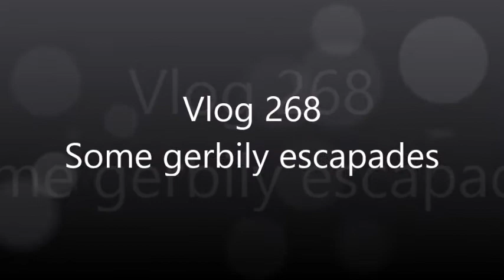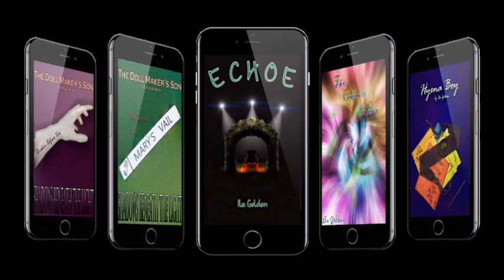Vlog 268: Gerbils will be Gerbils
And cute lol